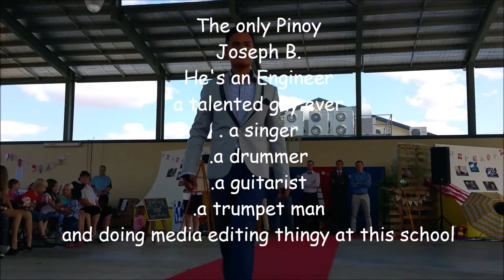School Fete Event - Fashion Show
Hi guys new video for you! This is a school event video we're doing this every year around first week of Sept. This a promotional event and a fundraising as well.

I only did make up for the secondary level because the little ones don't need make up and the youth level their old enough to do their make ups..

Hope you enjoy this video even though its too long and please click the like button for me.Thanks!